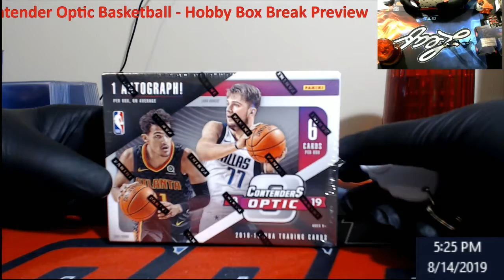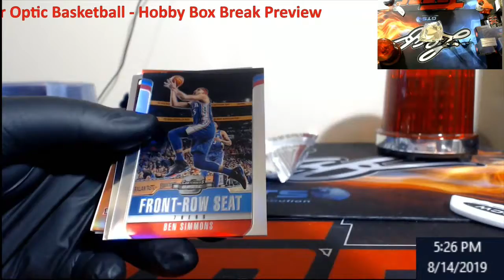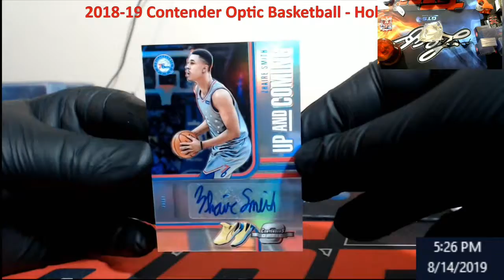2018-19 Contenders Optic Basketball - 1 x Hobby Box Break - Hunt for Luka Doncic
2018-19 Contenders Optic Basketball - 1 x Hobby Box Break - Hunt for Luka Doncic

1811 N Dixie Ave #104

Who do I collect:
Roberto Clemente
Michael Jordan
Nolan Ryan
Sidney Crosby
Vintage Cards